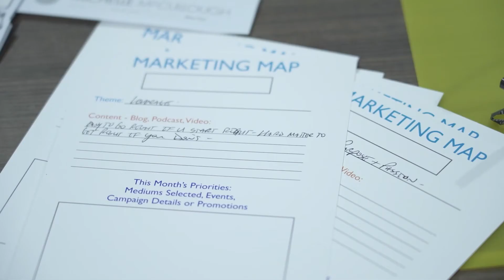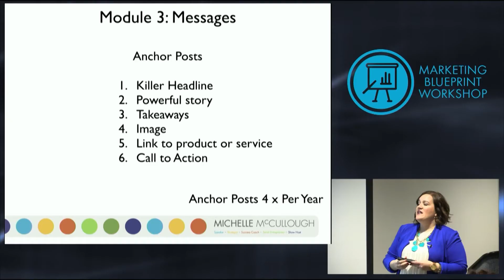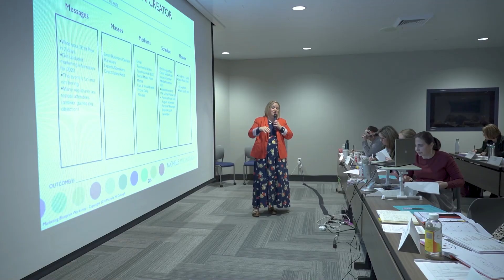Why your marketing plan matters this year!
This year we saw things we've never seen before.  In life AND business.  It seems like there are still crazy things in store, and yet your business and your marketing can thrive.  In fact, I believe you can create a crisis proof marketing plan that helps you commit to MOVING FORWARD and moving forward profitably.  Learn more about the Marketing Blueprint Workshop a guided tour to creating your twelve month marketing plan.  You'll also hear from alumni who have been part of previous years!